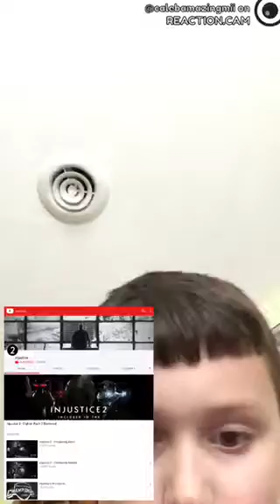Injustice 2 the atom gameplay trailer